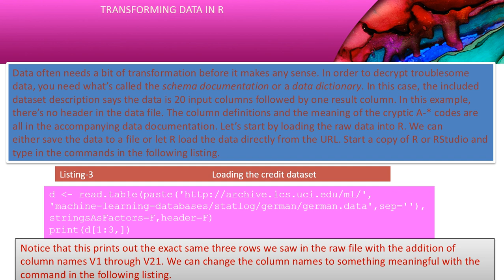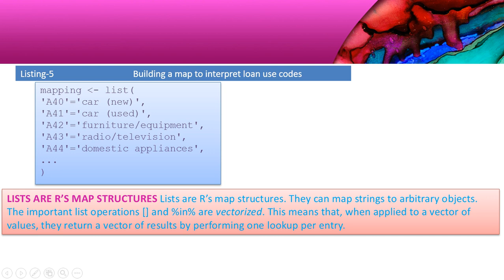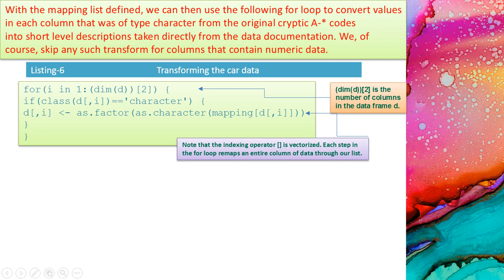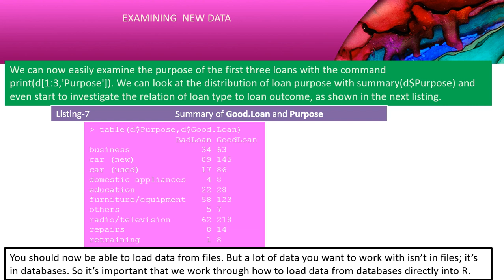Data Science : Data Transforming In R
Various Data related operation in R